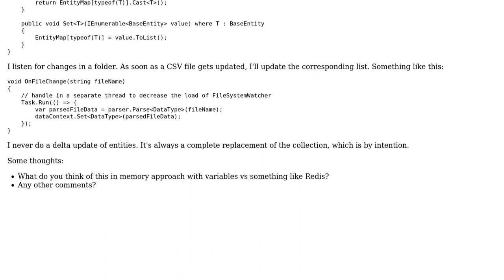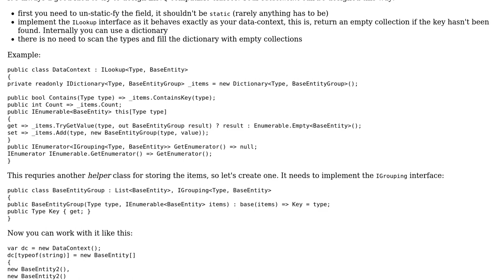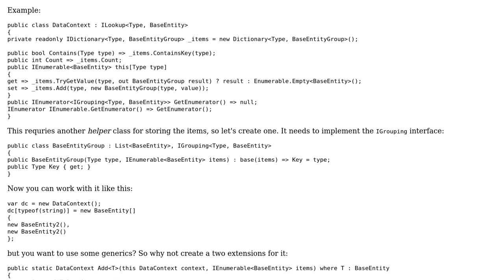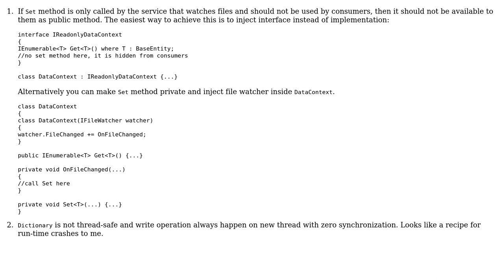Code Review: In memory data access for CSV files that may have changed (2 Solutions!!)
Code Review: In memory data access for CSV files that may have changed

With thanks & praise to God, and with thanks to the many people who have made this project possible! | Content (except music & images) licensed under CC BY-SA | Music | Images & others | With thanks to user t3chb0t user Nikita B user Johan user 200_success and the Stack Exchange Network Trademarks are property of their respective owners. You are responsible for your own actions.